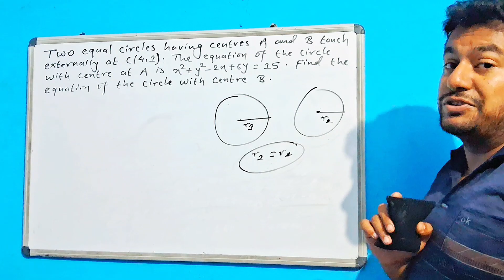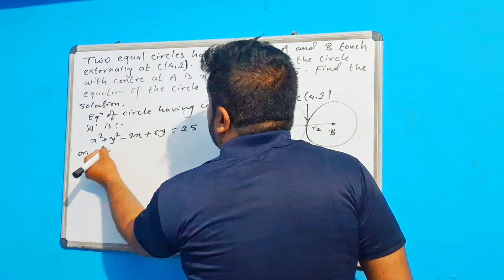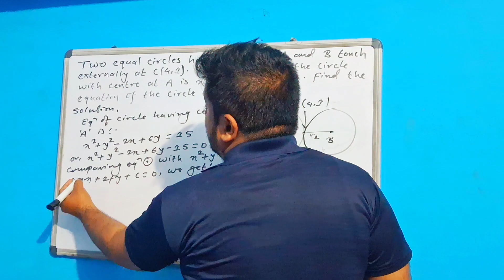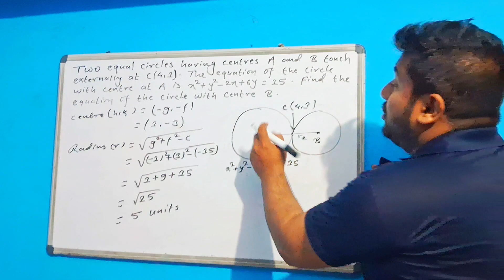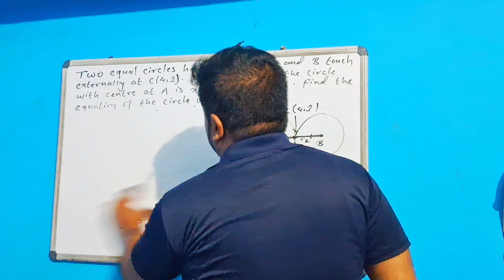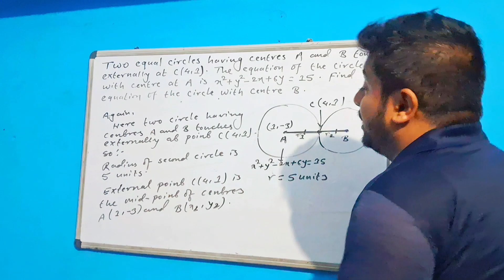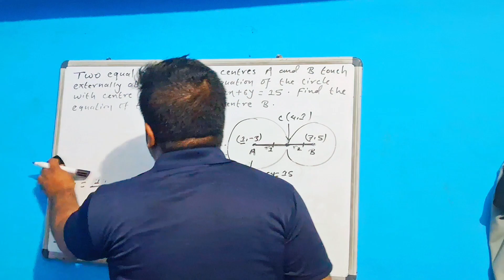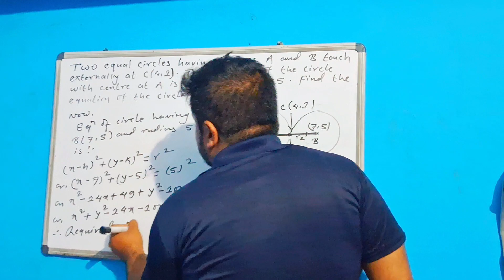Important question from equation of circle...